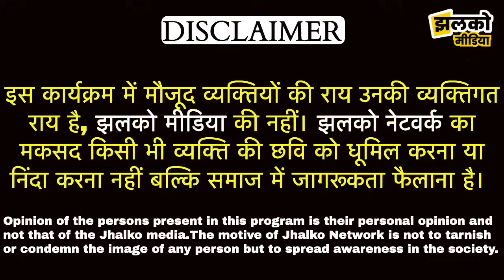चूरू में रफीक मंडेलिया पर भारी पड़ेंगे हरलाल सहारण?, देखें ताऊ की भविष्यवाणी ~ Churu News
Produced By: Jhalko Churu
Edited By: Mukesh JI
Reported By : Ankit Ji
Cameraman : Shiv Ji